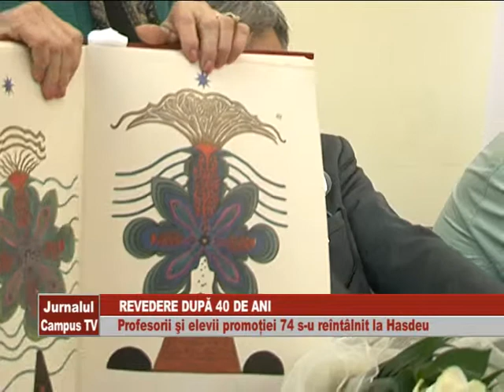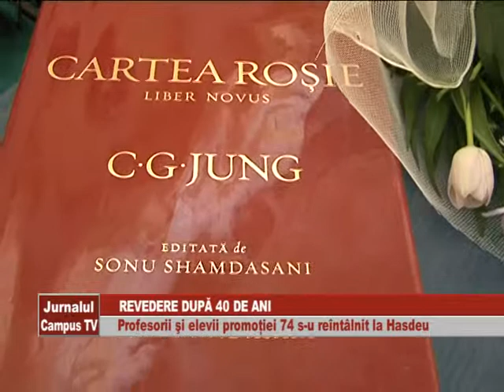REVEDERE DUPA 40 DE ANI